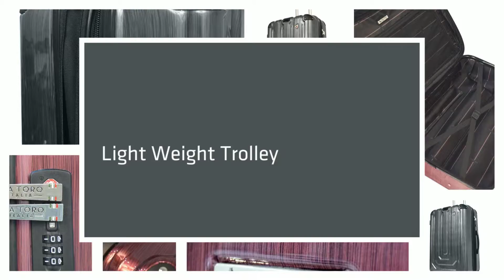Mia Toro Spazzolato Metallo Hardside 25in Spinner - LuggageF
The Mia Toro Spazzolato Metallo hardside spinner luggage began with one complex goal, to Fuse art and Science together. The durable hard shell construction is made of hardside Composite, using the finest wheels, handle grips and the utmost detail to perfection and craftsmanship.

Material:Armor-flex Composite

Size: 26.5" x 17.5" x 11.5" (includes wheels)